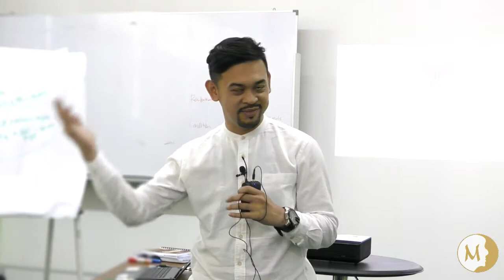Train-The-Trainer Certification Programme - Testimonials (7 - 11 May 2018)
If you want to know more information about our HRDF TTT Certification Programme or to get know other training programme please feel free to get more information from us.

H/P: 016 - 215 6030 | 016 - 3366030